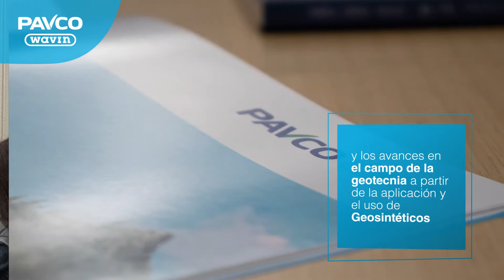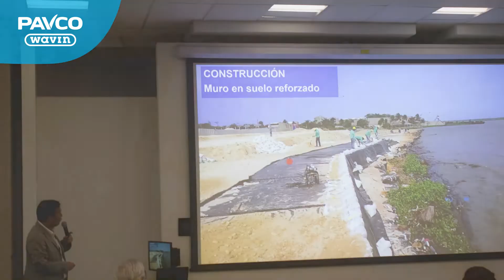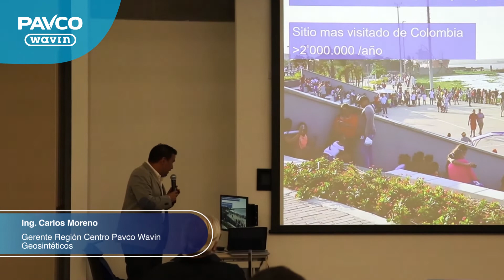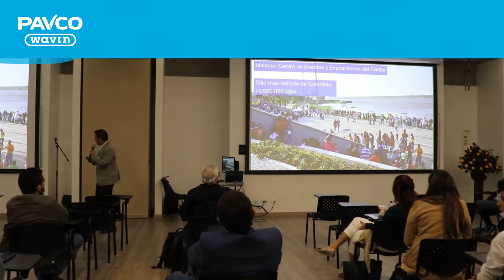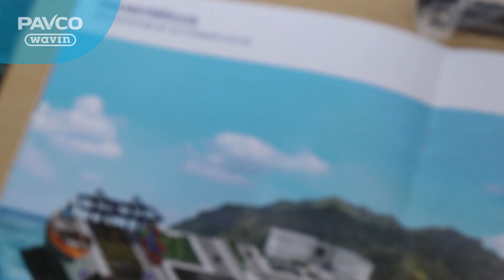Evento educando educadores 2022